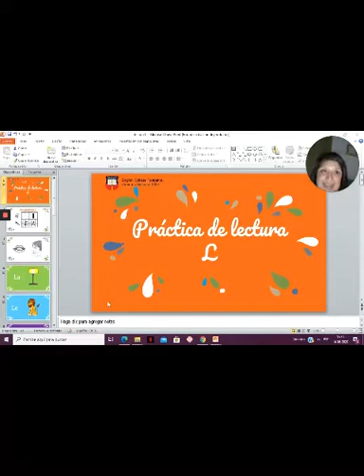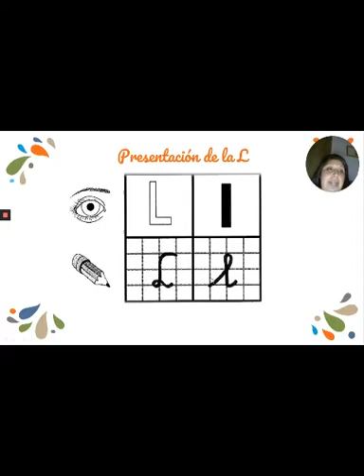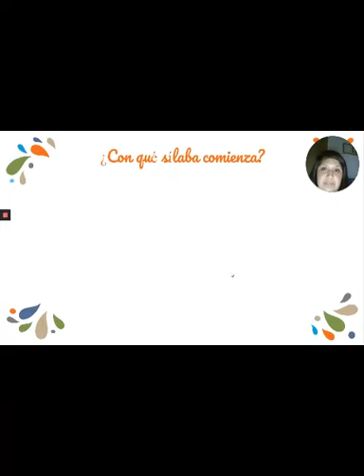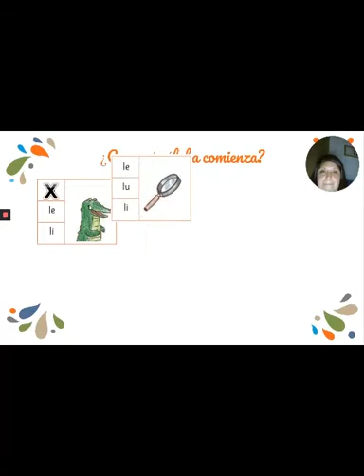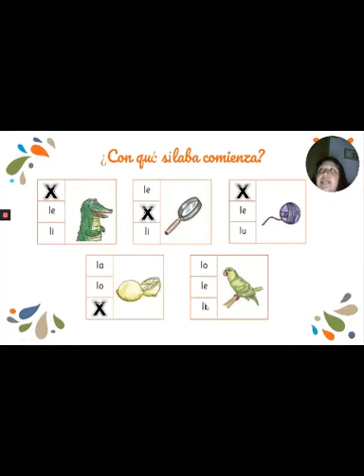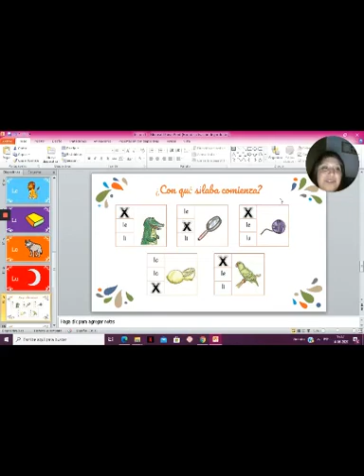Ejercitamos la consonante L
En este vídeo encontrarás ejercicios de silabas la, le, li , lo, lu, primero básico A